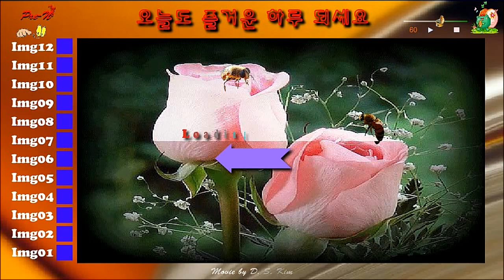오늘도 즐거운 하루 되세